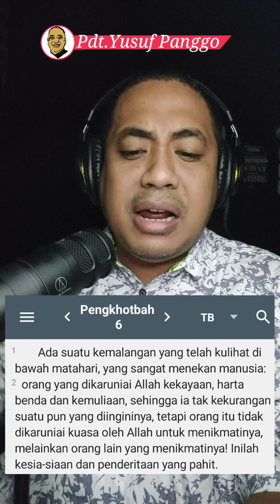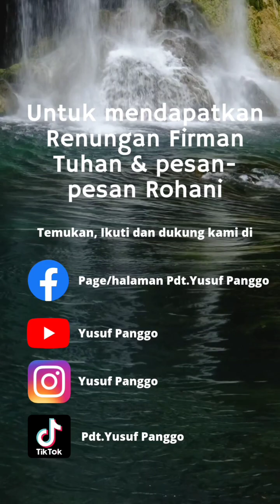BETAPA RAPUHNYA MANUSIA